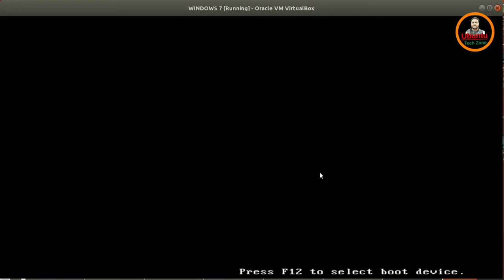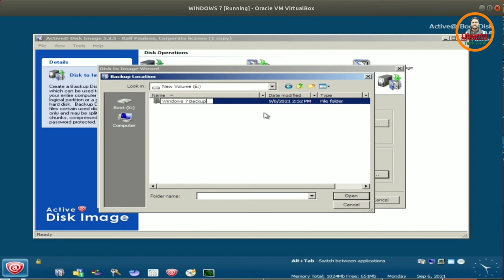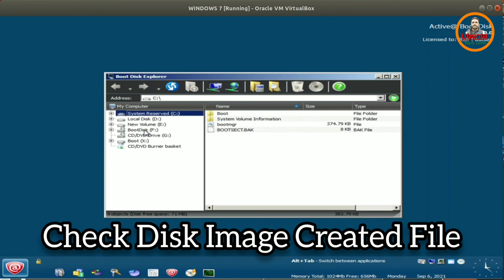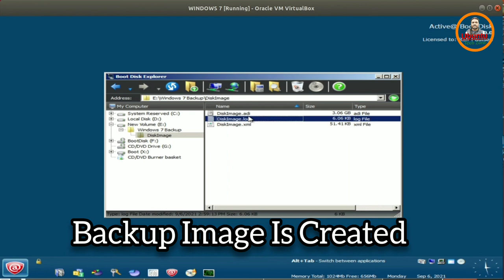Active Boot Disk || how to create backup disk image of windows by active boot disk